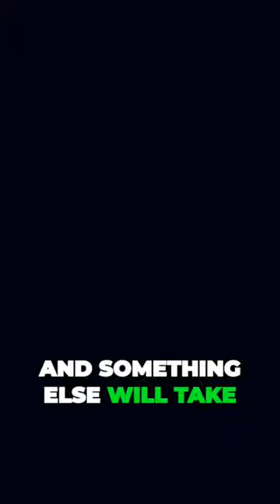You Wont Believe What Boxing Teaches Us